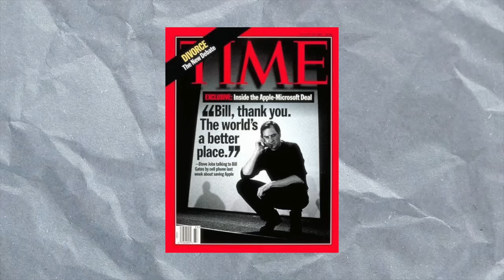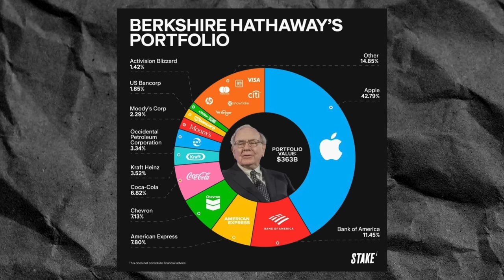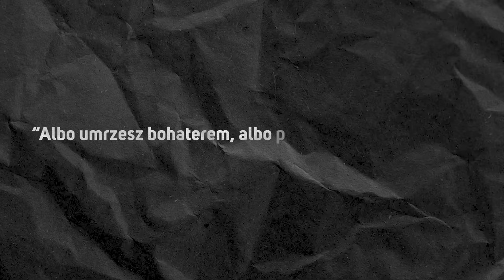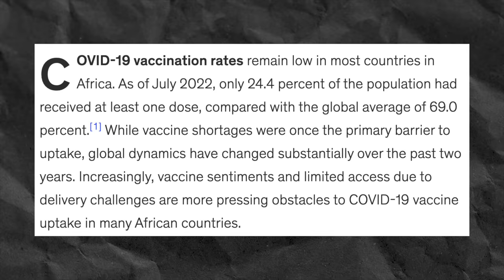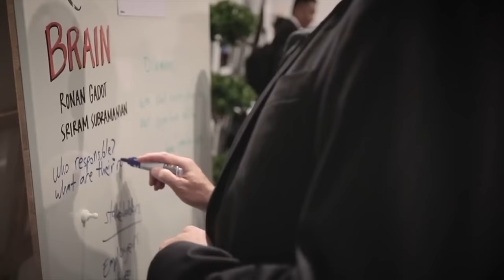Realne problemy z Billem Gatesem